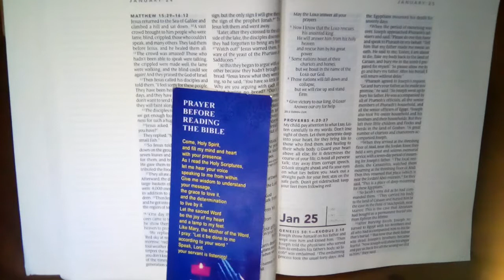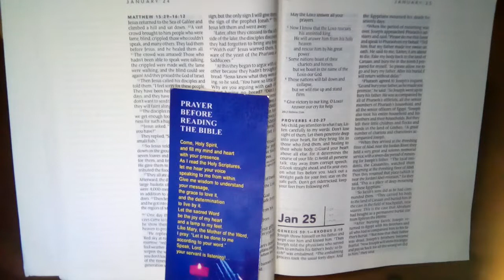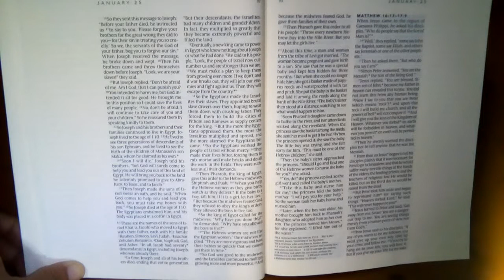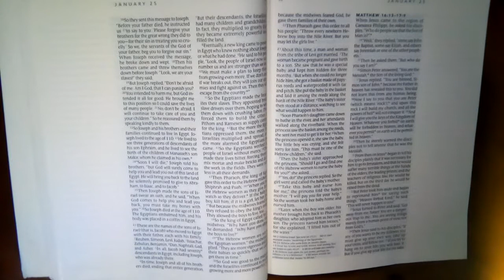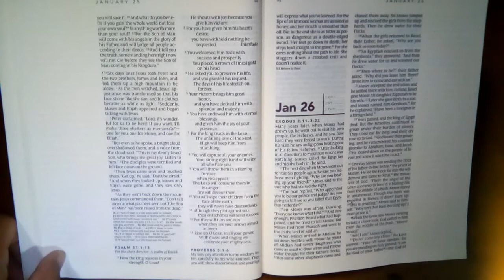January 25 l The One Year Bible l New Living Translation (NLT) I Daily Bible Reading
Genesis 50:1- Exodus 2:10

Psalm 21:1-13

Proverbs 5:1-6